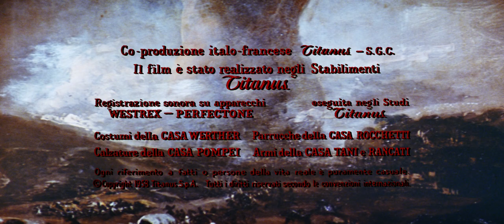1958 风流女伯爵 The Naked Maja WEB DL 1080p